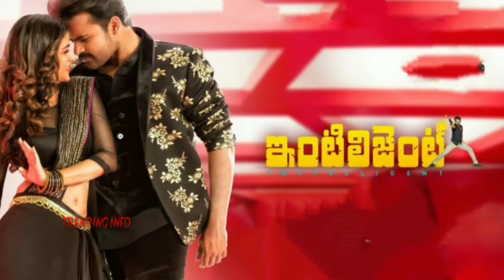intelligent movie premier show review | intelligent premier show talk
The film is being directed by VV Vinayak, directed by VV Vinayak, is directed by debutant Sivadhiram Tej and starring Lavanya Tripathi as hero. CK Entertainment Pvt. Li. Head of the film C Kalyan is producing 'Intelligent'.
The movie is based on the mega family, which is a blockbuster hit like No.150 and Vinayak is back with Mega Hero. However, the movie is still in the box office at the top of the list, as the film's success is lagging behind. But in the promotions, the film is not behind.

The 'Intelligent' Movie recently completed the sensor tasks and received U / A certificate. It was a two-hour ten-minute run time, and the semi-droft seemed to be full of energy as a whole Dharmabhai. Vinayak is the director of the movie, which is directed by Vinayak, who is believed to be a hit in the movie 'Saidhiram Tej'

Information about the second half of the Mass Audience's Elements. Inside talk is to throw the whistles in the Mass Audience of the enemies of the enemy's fans as the Vimal Vinayak mark appears to be Dharmabhai. Megastar Chiranjeevi remake song 'Chamak Chamak Cham' is the highlight of the film .. It looks like Lavanya Tripathi and Sai Dharam Tejs are very beautiful.
The film unit is expressing its interest in the 'indigent' results. '' All of our impressive 'all-inclusive' Superhit Movie 'will be produced by Sadiadhyam Tej and Vinayak's first combination of producer C. Kalyan. The movie is shown in a different look that Saidhurmez has never shown before with the Vinayak Extraordinary Taking the film to be a superheath. Kalyan. And these expectations will be floated in a few hours if the 'intelligence' will be reelected.

Sai also said that Vinayak asked Vinayak why he had named Dharmama Bhai as his character. In his movies Vinayak will be the original names of heroes. He liked it. In Nayak, Charan is named Cherry. Chiranjeevi was named Shankar in Prison No. 150. My original name in this isima is the name Tarm Tez.

The name is derived from the name of the story itself, Dharmi Bhai has been named. Sai said that the story of the movie will be a wonder of the mind between the hero and the villains ... If Thaman's music is given to his films, the songs hit, the film is going to be futuristic, but the intelligence is not going to do that.
Sega Kalyan's film on Seeke Entertainment banner is the heroine of Sai opposite Lavanya Tripathi. The film unit says that the film will be the pacaw mass and action commercial entertainer in Vinayak style.